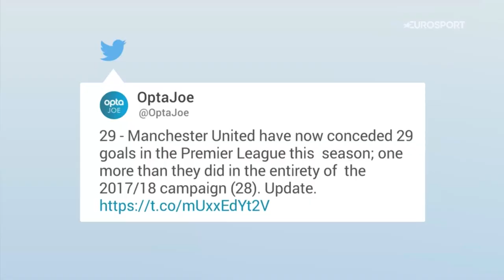Why Mourinho MUST GO After Liverpool Shambles! | The Football Show | Eurosport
Marcus Foley and Tom Adams review Manchester United's terrible defeat to Liverpool and conclude there is no justification for keeping Jose Mourinho in place.

News from the #1 sports destination in Europe.